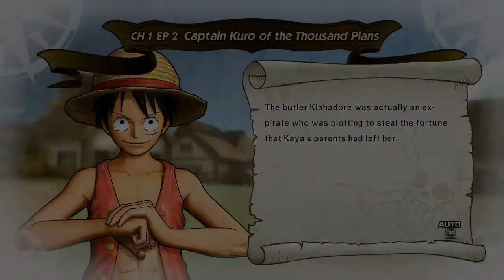One Piece Pirate Warriors 3 Playthrough Part 3 | Ch. 1 Ep. 2 - Captain Kuro of the Thousand Plans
ワンピース 海賊無双3 / One Piece Pirate Warriors 3
This is a walkthrough of the Steam/PC Port version with Japanese Audio & English Subtitles.
I am using an XBOX controller

The game was developed by Omega Force, marketed by Bandai Namco Entertainment